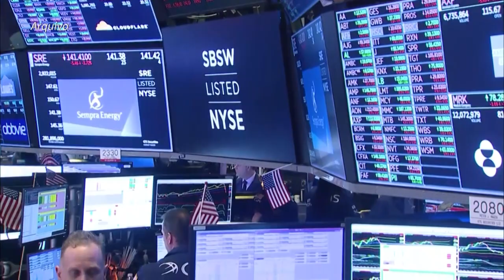Nasdaq bate novo recorde | AFP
O índice Nasdaq, que reúne as empresas de tecnologia nos Estados Unidos, bateu um novo recorde. Mas a sessão não foi positiva para a Uber.